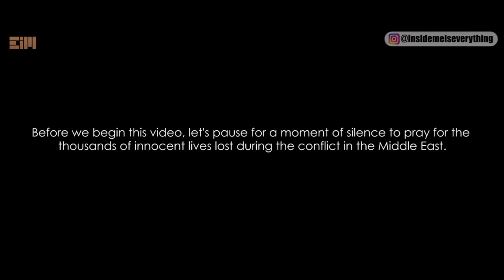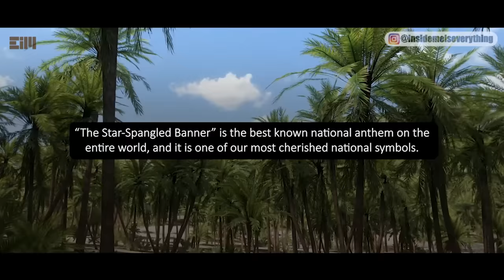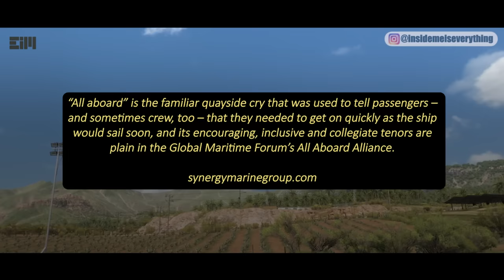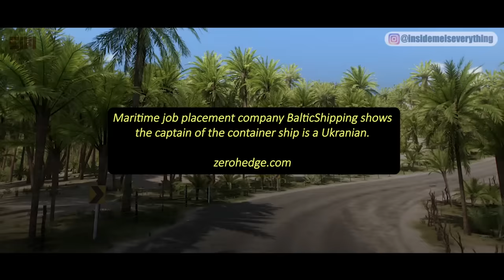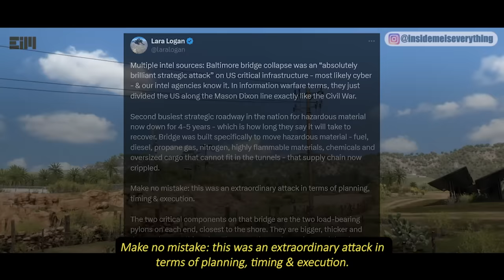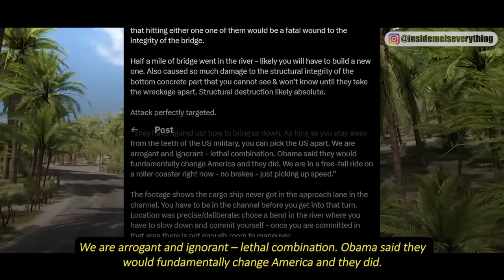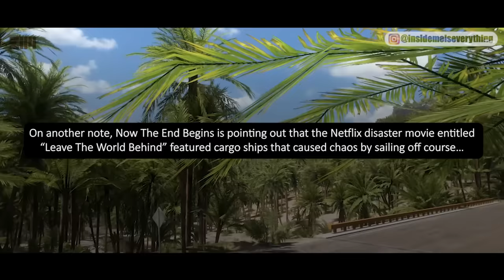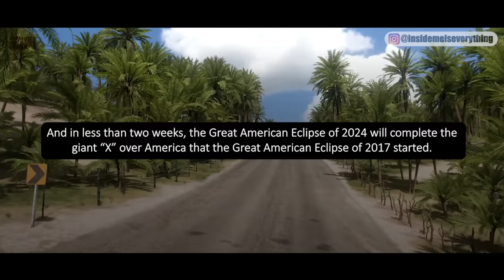IN DEPTH ABOUT THE FRANCIS SCOTT KEY BRIDGE